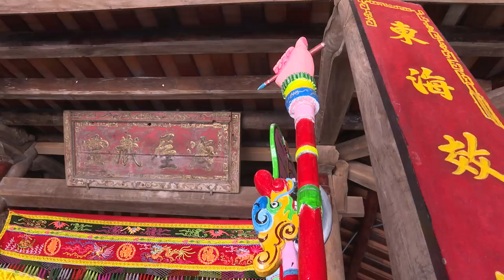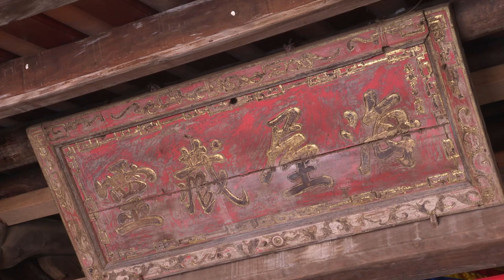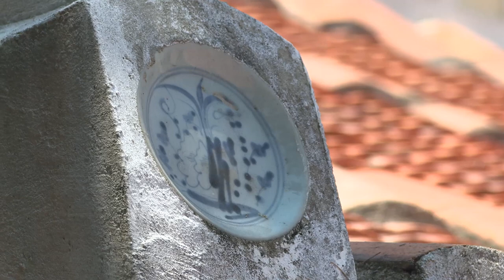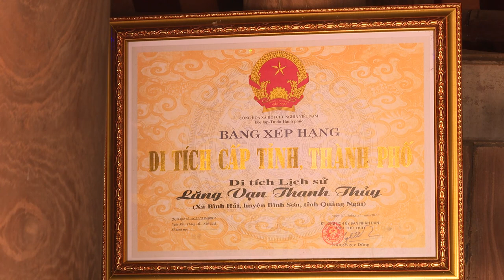Sự thật CÁ ÔNG cứu người ở Lăng Vạn Thiêng nhất Quảng Ngãi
Lăng vạn nước ngọt Thanh Thủy xã Bình Hải, huyện Bình Sơn, tỉnh Quảng Ngãi có bộ xương cá ông.
Nơi đây còn lưu truyền nhiều câu chuyện huyền bí về cá ông cứu ngư dân.

👉 SĐT cho nhu cầu hợp tác kinh doanh và báo tin: 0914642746 (Khuyến khích nhắn tin hình ảnh qua Zalo)
© Bản quyền của Huỳnh Văn Thương
☞ Do not Reup